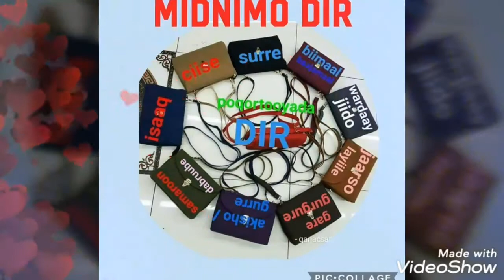PhotoAlbum 2020 July Codka Beesha Direed